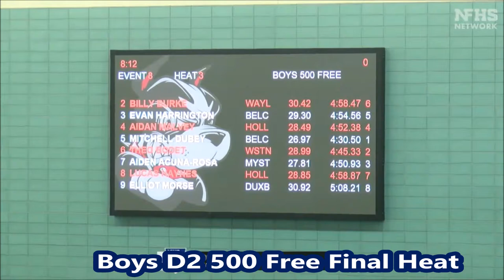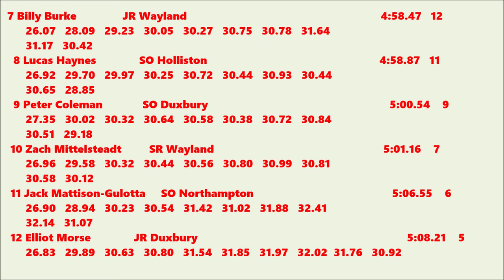MIAA 2022 D2 Boys 500 Free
MIAA 2021-22 Swim champs at Boston University Feb 27, 2022. Boys D2 500 Free. Mitchell Dube SR of Belchertown won his second distance event. After winning the 200 Free, he took 1st in the 500 with a time of 4:30:50. The rest of the top 6: 2  nd Theo Bodet SR Weston   4:45.33;    3rd Aiden Acuna-Rosa  JR   Mystic Valley Re  4:50.93;  4rth Aidan Malvey SR Holliston 4:52.38;  5th Evan Harrington  SR Belchertown  4:54.56; and in 6th Callum McDonald   JR Amherst-Pelham  4:57.07 .